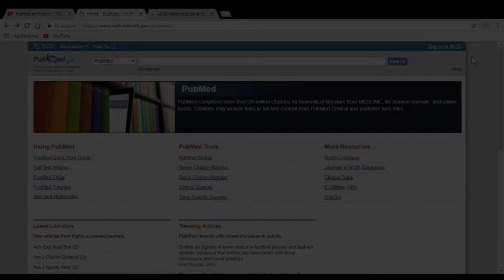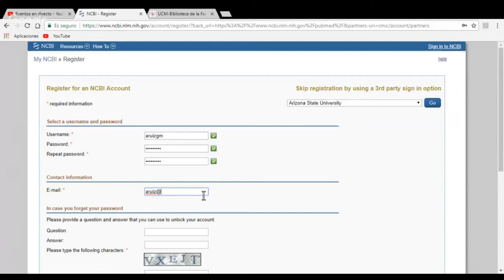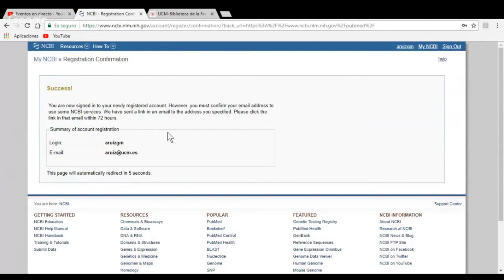Registrarse en el área personal My NCBI de PubMed